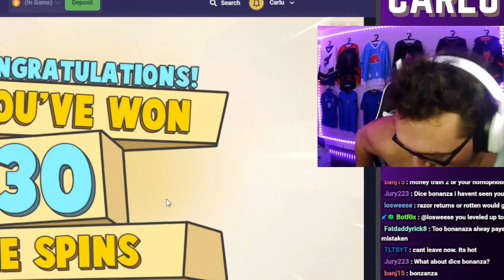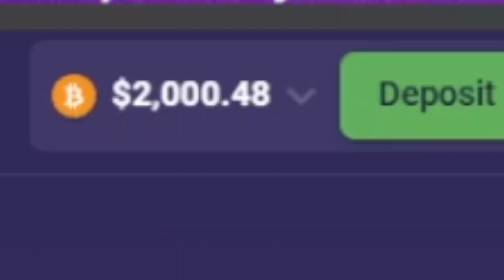THIS FIREBORN SETUP WAS INSANE